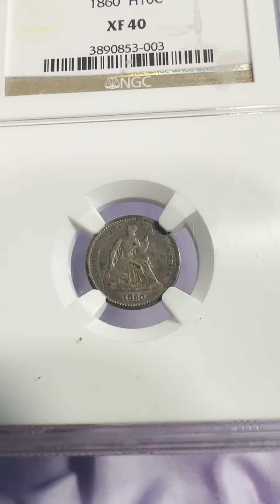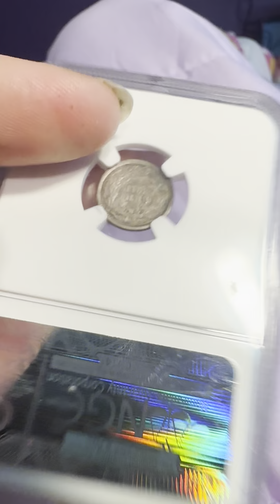1860 NGC XF40 Seated Liberty Half Dime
1860 NGC XF40 Seated Liberty Half Dime

DESIGNER: James Barton Longacre
EDGE: Reeded
DIAMETER: 15.90 millimeters
WEIGHT: 1.24 grams
MINTAGE: 798,000
MINT: Philadelphia
METAL: 90% Silver, 10% Copper